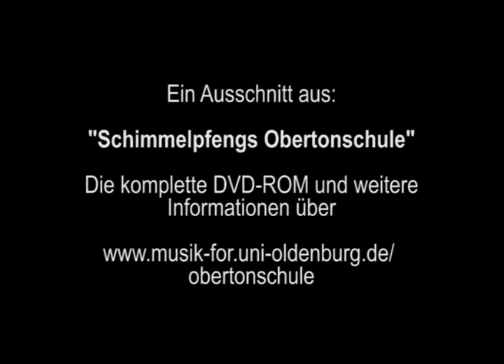Obertoninstrumente - DIDGERIDOO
Das australische Didgeridoo ist ein "Formantinstrument" und kein Obertoninstrument im strengen Sinn.
Reinhard Schimmelpfeng demonstriert eine Vielfalt an Spieltechniken und Instrumententypen.